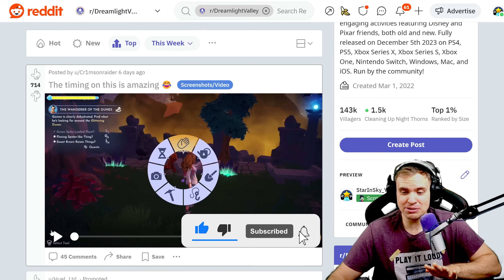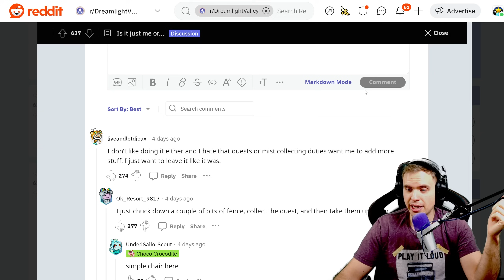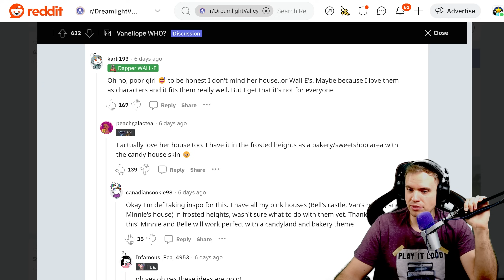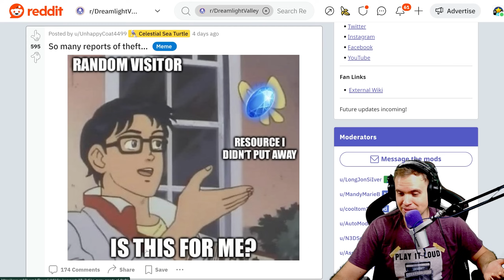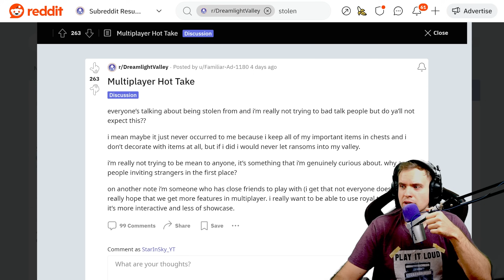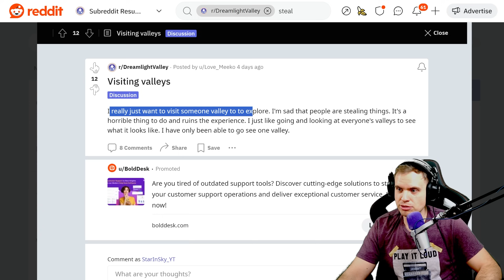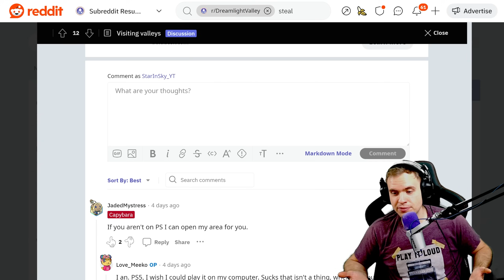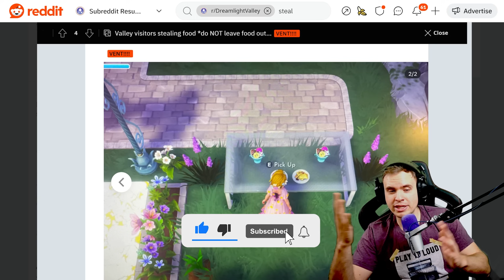Disney Dreamlight Valley Has a THEFT PROBLEM? People Are Stealing in Multiplayer!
I did not expect theft to be a problem in DISNEY Dreamlight Valley, how widespread is stealing in DDV. The funniest clip in DDV I've ever seen!